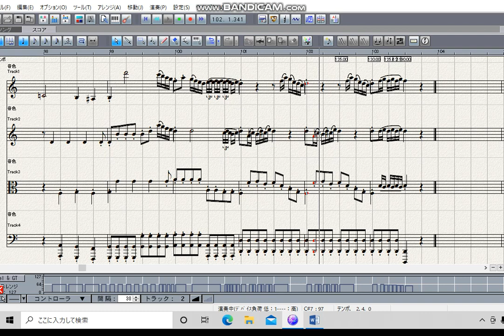Mozart divertimento D major K136 -1